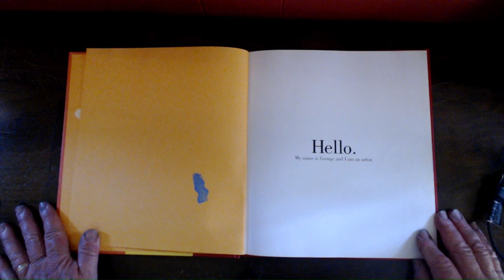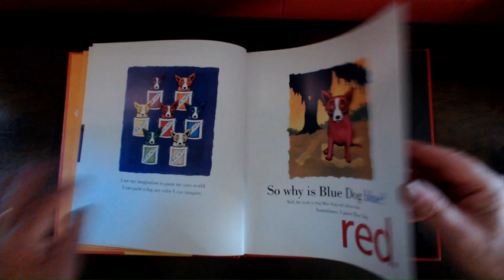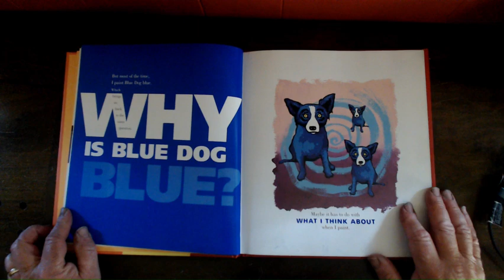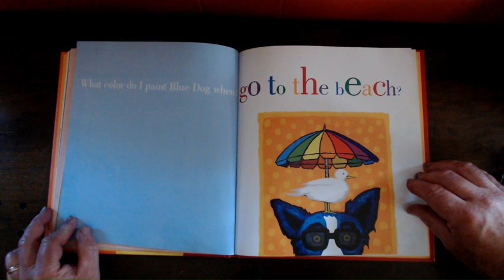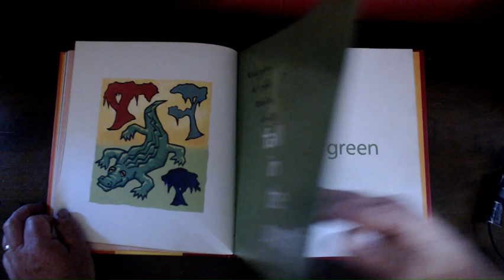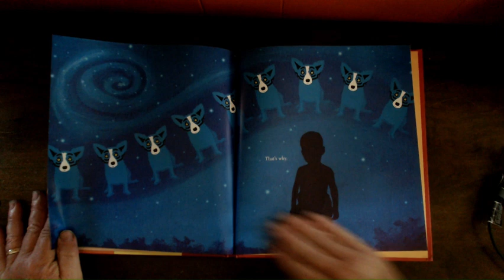Why is Blue Dog Blue?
Written by the artist who created Blue Dog paintings and so many more, this is a great introduction to how (and why!) artists use inventive (abstract) color.